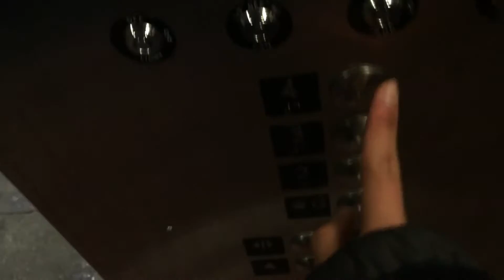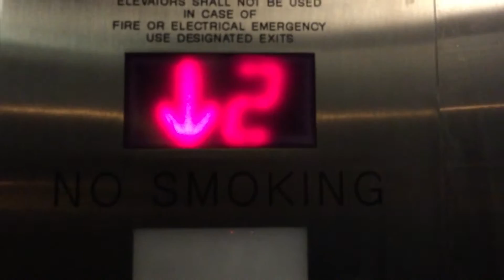US Hydraulic Elevator at the Vienna/Fairfax-GMU North Garage.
In Ground Hydraulic with an annoying fan, but a smooth ride.